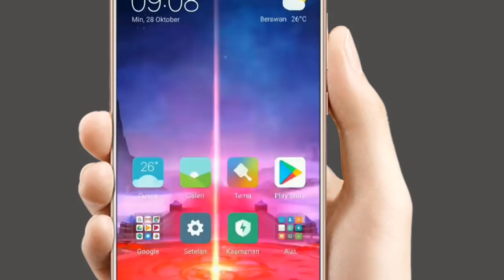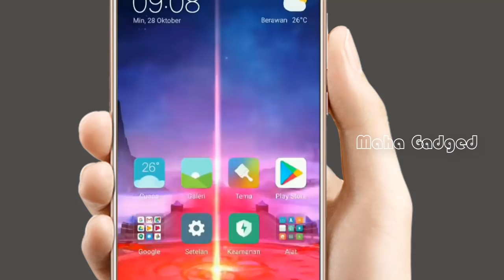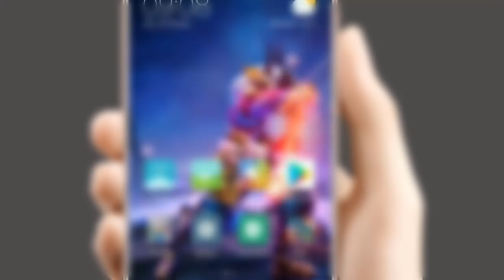Membuat Live Wallpaper Keren Bergerak di Android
Supaya tidak bosan dengan wallpaper android yang monoton, maka kalian bisa pakai animasi untuk membuat live wallpaper bergerak di android.